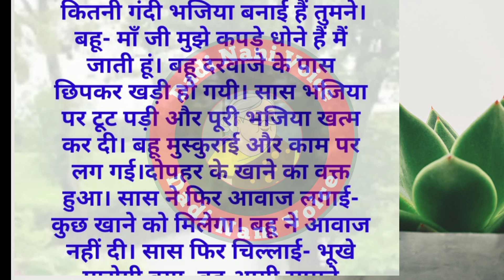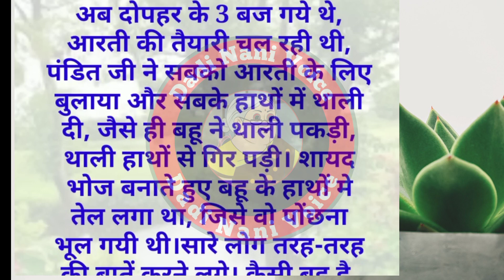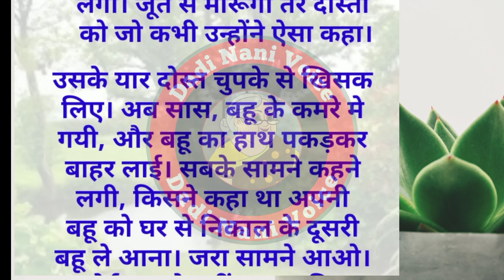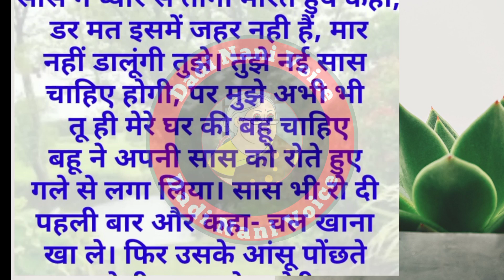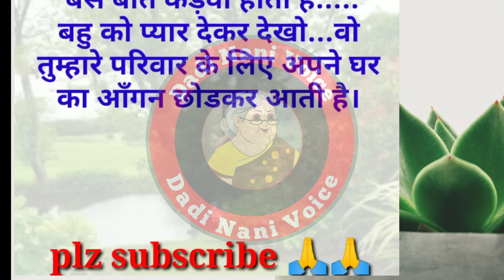Rishtey// रिश्ते// Hindistory//Dadi Nani Voice ❤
Your Quiries:--
Hindi Story
Moral story
Motivational story